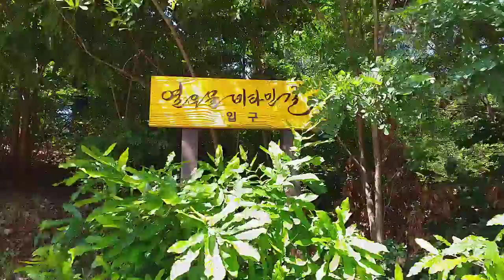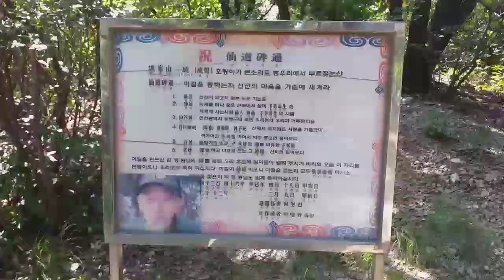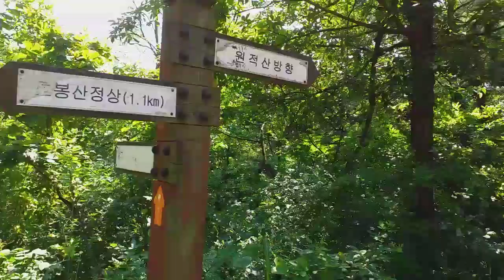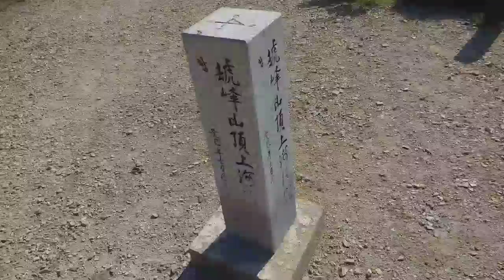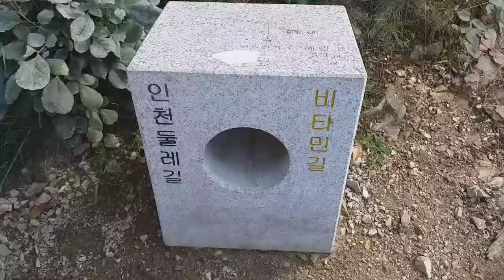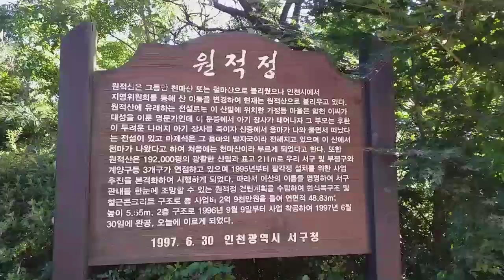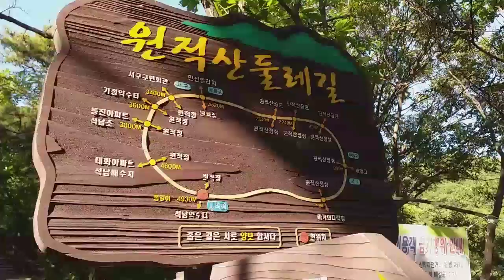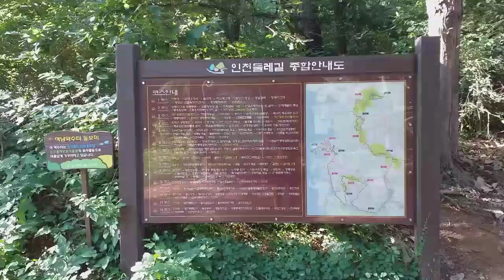등산했어요-호봉산과원적산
2020년 7월 15일 등산코스 백운역-백운공원-함봉산둘레길-철마산정상(함봉산+철마산=호봉산)-원적산정상-원적정-석남약수터-석남역 걸은거리 15.76km, 걸은시간 3시간 48분, 걸음수 23,881보...!!